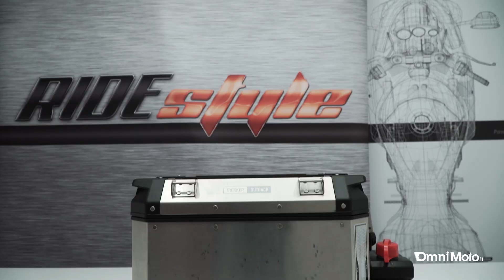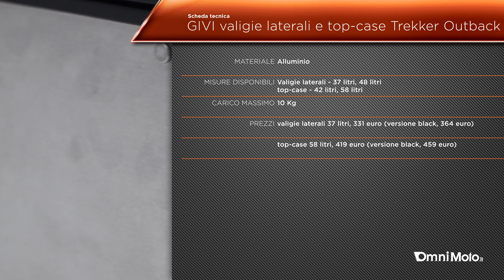GIVI Trekker Outback per Honda Africa Twin | RideStyle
Un set di valigie laterali e top-case per l'avventurosa Honda Africa Twin. Lo propone l'italiana GIVI all'interno della sua linea Trekker Outback, studiata in ogni minimo particolare per accompagnare i proprietari della tuttoterreno giapponese in ogni impresa, inclusi i viaggi più impegnativi su asfalto e in off-road. Le borse, leggere e resistenti, sono realizzate in alluminio e sono disponibili in diverse misure. Nel nostro video vi mostriamo le valige laterali da 37 litri e il bauletto da 58 litri, quest'ultimo capace di contenere al suo interno due caschi integrali.
Volete saperne di più? Vi spieghiamo tutto nel nostro RideStyle... schiacciate play e buona visione!

PREZZI

Valigie laterali 37 litri, 331 euro (versione black, 364 euro); top-case 58 litri, 419 euro (versione black, 459 euro)

CREDITS
Servizio di: Diego D'Andrea
Riprese: Gianluca sabatini
Montaggio: Flavio Varisco
Produzione: Edimotive